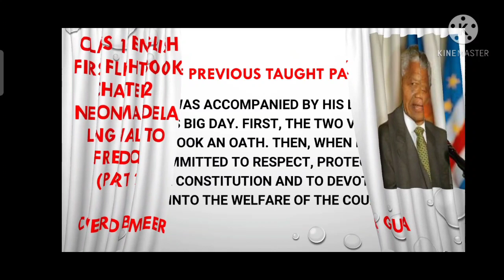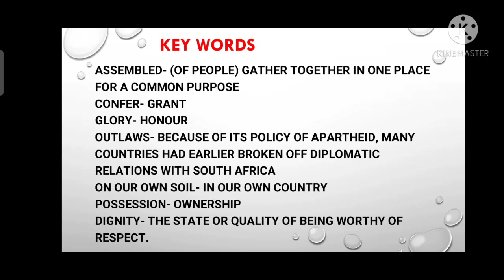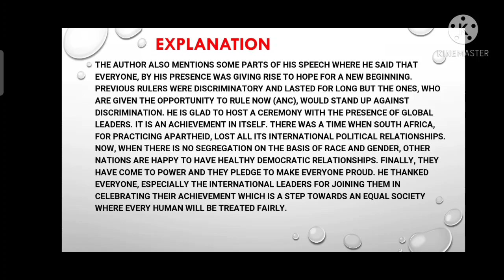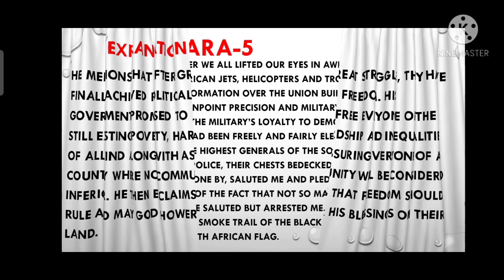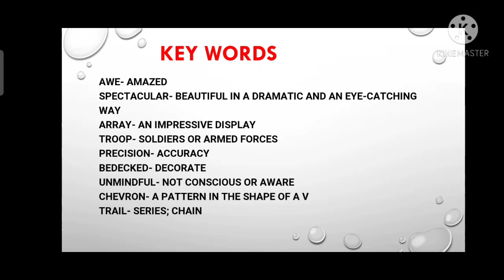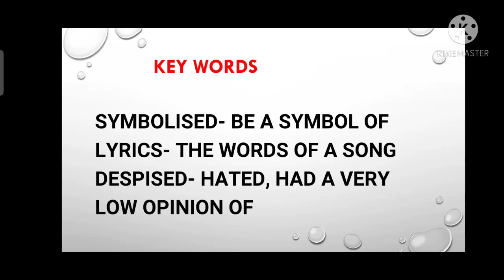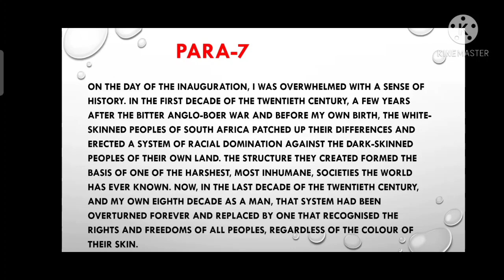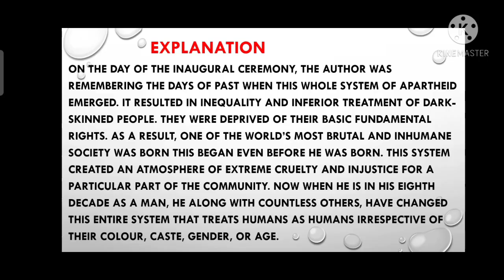NELSON MANDELA-LONG WALK TO FREEDOM (PART 2)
first Flight book
chapter 2
line wise explanation
by-Meera Gupta